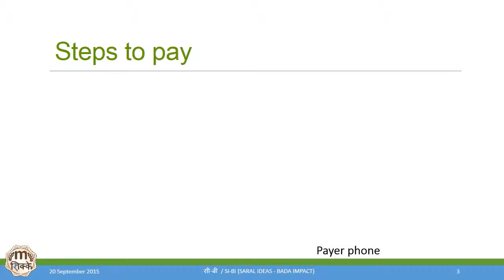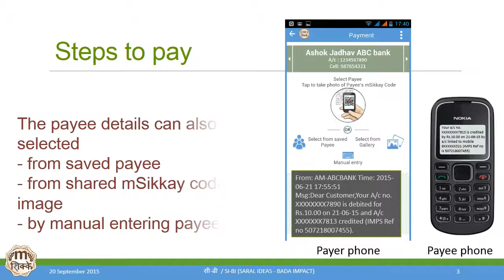How to pay using mSikkay English